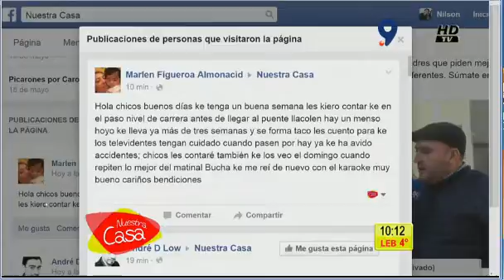MATINAL MENCION DAGLAM LUNES 17 AGOSTO